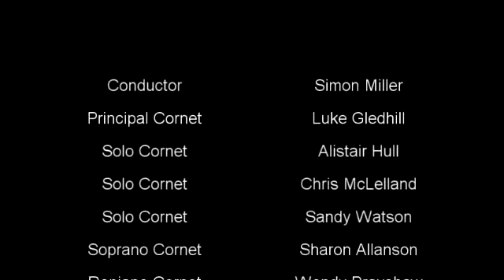St Clement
St. Clement - a popular hymn.

Played at the Joan Gledhill Memorial Concert, 24th April 2022